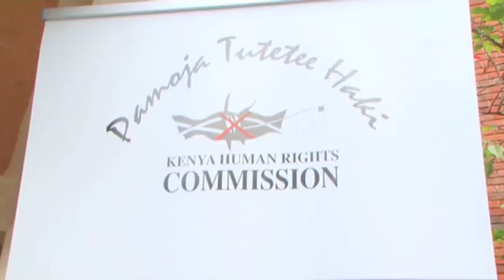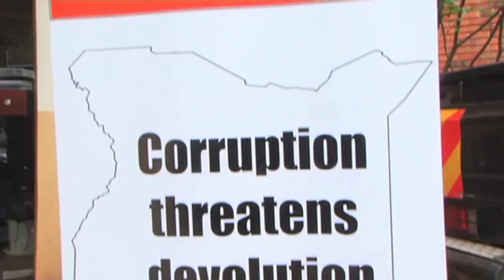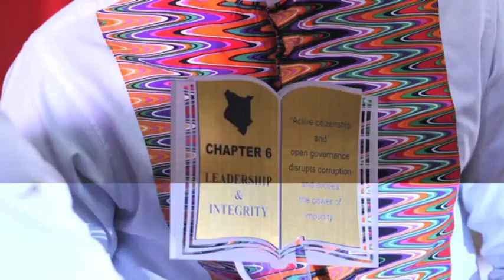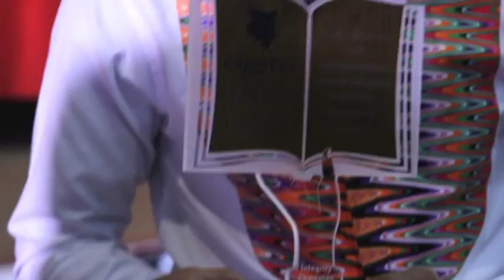International Anti-Corruption Day- The Peopl's Summit 2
International Anti-Corruption Day on 9th December, 2016 at Ufungamano house Nairobi